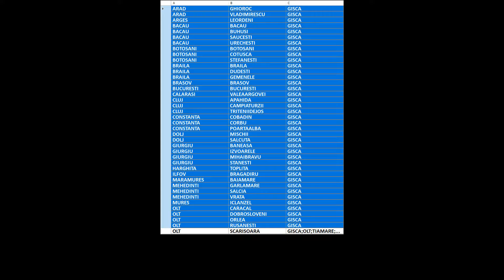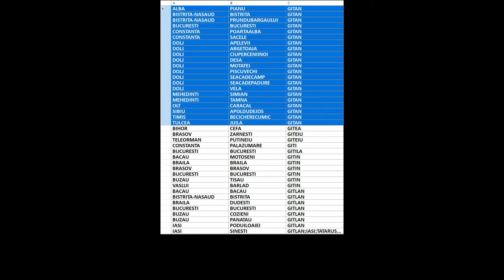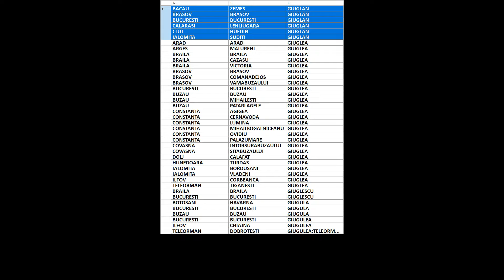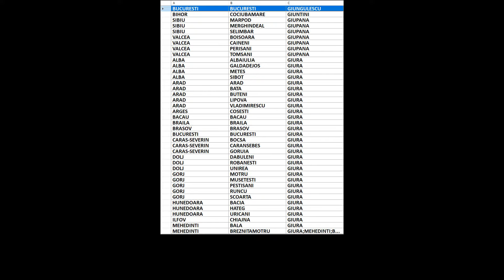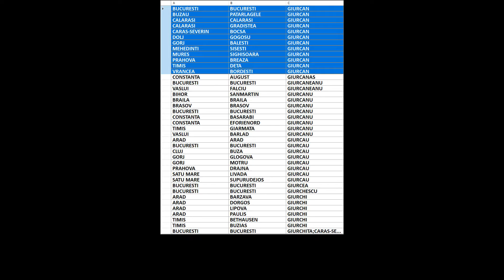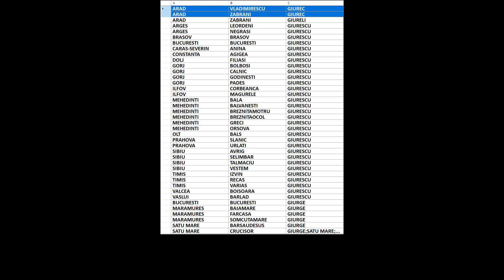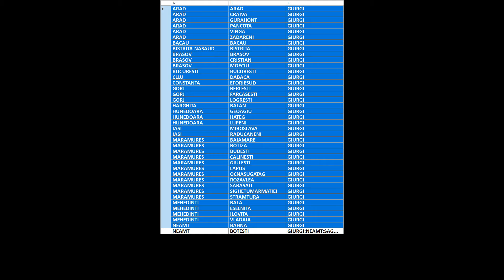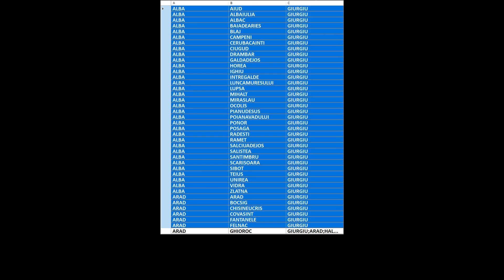Arbore genealogic din ultimii 300 de ani/strămoși din România/Girigan-Giurgiuveanu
00:00:00 Girigan
00:00:04 Girip
00:00:08 Giriuta
00:00:12 Girjabu
00:00:16 Girjaliu
00:00:20 Girjan
00:00:24 Girjau
00:00:28 Girjoaba
00:00:32 Girjob
00:00:36 Girju
00:00:40 Girla
00:00:44 Girlan
00:00:48 Girlasu
00:00:52 Girlea
00:00:56 Girleanu
00:01:00 Girlescu
00:01:04 Girlesteanu
00:01:08 Girliceanu
00:01:12 Girlicel
00:01:16 Girlici
00:01:20 Girligeanu
00:01:24 Girliste
00:01:28 Girloanta
00:01:32 Girloi
00:01:36 Girloiu
00:01:40 Girlonta
00:01:44 Girlovan
00:01:48 Girlus
00:01:52 Girmacea
00:01:56 Girmaci
00:02:00 Girmalau
00:02:04 Girmencea
00:02:08 Girneata
00:02:12 Girnet
00:02:16 Girniata
00:02:20 Girniceanu
00:02:24 Girnita
00:02:28 Girnitaru
00:02:32 Girny
00:02:36 Giro
00:02:40 Girodi
00:02:44 Giroe
00:02:48 Giroiu
00:02:52 Giron
00:02:56 Girosan
00:03:00 Giroseanu
00:03:04 Girovanu
00:03:08 Giroveanu
00:03:12 Girta
00:03:16 Girtan
00:03:20 Girteaja
00:03:24 Girti
00:03:28 Girtler
00:03:32 Girtles
00:03:36 Girtofan
00:03:40 Girtoi
00:03:44 Girtoman
00:03:48 Girtone
00:03:52 Girtonea
00:03:56 Girtu
00:04:00 Giru
00:04:04 Girvan
00:04:08 Girz
00:04:12 Girzau
00:04:16 Girzu
00:04:20 Gis
00:04:24 Gisa
00:04:28 Gisberto
00:04:32 Gisca
00:04:36 Giscan
00:04:40 Gisculescu
00:04:44 Gisfan
00:04:48 Gisman
00:04:52 Gisnac
00:04:56 Gisnea
00:05:00 Gistescu
00:05:04 Git
00:05:08 Gita
00:05:12 Gitan
00:05:16 Gitea
00:05:20 Giteiu
00:05:24 Giti
00:05:28 Gitila
00:05:32 Gitin
00:05:36 Gitlan
00:05:40 Gitlej
00:05:44 Gitman
00:05:48 Gitoi
00:05:52 Gitoiu
00:05:56 Gitstrimb
00:06:00 Gitta
00:06:04 Gittinger
00:06:08 Gitu
00:06:12 Gitulescu
00:06:16 Gitulet
00:06:20 Gitye
00:06:24 Giu
00:06:28 Giuan
00:06:32 Giubalca
00:06:36 Giubeca
00:06:40 Giubega
00:06:44 Giubegan
00:06:48 Giubegeanu
00:06:52 Giubelan
00:06:56 Giubeluta
00:07:00 Giubena
00:07:04 Giubernea
00:07:08 Giubleanu
00:07:12 Giuburunca
00:07:16 Giuca
00:07:20 Giucal
00:07:24 Giucan
00:07:28 Giuchi
00:07:32 Giuchici
00:07:36 Giuchin
00:07:40 Giuclea
00:07:44 Giucoane
00:07:48 Giuculescu
00:07:52 Giuflan
00:07:56 Giuga
00:08:00 Giugal
00:08:04 Giugaliuc
00:08:08 Giugan
00:08:12 Giugariu
00:08:16 Giugaru
00:08:20 Giugastaru
00:08:24 Giugastru
00:08:28 Giugea
00:08:32 Giugean
00:08:36 Giugica
00:08:40 Giugila
00:08:44 Giugioiu
00:08:48 Giugirov
00:08:52 Giugiteanu
00:08:56 Giugiu
00:09:00 Giugiuc
00:09:04 Giugiuca
00:09:08 Giugiulan
00:09:12 Giugiumica
00:09:16 Giugiunea
00:09:20 Giuglan
00:09:24 Giuglea
00:09:28 Giuglescu
00:09:32 Giugula
00:09:36 Giugulea
00:09:40 Giuguluc
00:09:44 Giuhat
00:09:48 Giui
00:09:52 Giuica
00:09:56 Giuiescu
00:10:00 Giuiu
00:10:04 Giukin
00:10:08 Giula
00:10:12 Giulai
00:10:16 Giulan
00:10:20 Giulau
00:10:24 Giulea
00:10:28 Giuleanu
00:10:32 Giulescu
00:10:36 Giulesteanu
00:10:40 Giulfan
00:10:44 Giulgiu
00:10:48 Giulica
00:10:52 Giulin
00:10:56 Giulinat
00:11:00 Giulio
00:11:04 Giulusan
00:11:08 Giulutan
00:11:12 Giulvazan
00:11:16 Giulvezan
00:11:20 Giulvezean
00:11:24 Giumacai
00:11:28 Giumai
00:11:32 Giumale
00:11:36 Giumali
00:11:40 Giuman
00:11:44 Giumanca
00:11:48 Giumantar
00:11:52 Giumantir
00:11:56 Giumatir
00:12:00 Giumba
00:12:04 Giumber
00:12:08 Giumerca
00:12:12 Giunca
00:12:16 Giungal
00:12:20 Giungan
00:12:24 Giungean
00:12:28 Giungu
00:12:32 Giungulescu
00:12:36 Giuntini
00:12:40 Giupana
00:12:44 Giura
00:12:48 Giuran
00:12:52 Giuraniuc
00:12:56 Giuranu
00:13:00 Giurasa
00:13:04 Giurascu
00:13:08 Giurasevici
00:13:12 Giurau
00:13:16 Giurca
00:13:20 Giurcan
00:13:24 Giurcanas
00:13:28 Giurcaneanu
00:13:32 Giurcanu
00:13:36 Giurcau
00:13:40 Giurcea
00:13:44 Giurchescu
00:13:48 Giurchi
00:13:52 Giurchita
00:13:56 Giurco
00:14:00 Giurcoi
00:14:04 Giurcoiu
00:14:08 Giurconiu
00:14:12 Giurcovici
00:14:16 Giurculescu
00:14:20 Giurculet
00:14:24 Giurculete
00:14:28 Giurcut
00:14:32 Giurcuta
00:14:36 Giurcutiu
00:14:40 Giurea
00:14:44 Giurec
00:14:48 Giureli
00:14:52 Giurescu
00:14:56 Giurge
00:15:00 Giurgea
00:15:04 Giurgean
00:15:08 Giurgeanu
00:15:12 Giurgeca
00:15:16 Giurgelea
00:15:20 Giurgescu
00:15:24 Giurgeu
00:15:28 Giurgev
00:15:32 Giurgi
00:15:36 Giurgia
00:15:40 Giurgian
00:15:44 Giurgica
00:15:48 Giurgiev
00:15:52 Giurgila
00:15:56 Giurginca
00:16:00 Giurgioiu
00:16:04 Giurgiteanu
00:16:08 Giurgiu
00:16:12 Giurgiuc
00:16:16 Giurgiuca
00:16:20 Giurgiucanu
00:16:24 Giurgiuculesei
00:16:28 Giurgiulena
00:16:32 Giurgiulescu
00:16:36 Giurgiuman
00:16:40 Giurgiut
00:16:44 Giurgiutiu
00:16:48 Giurgiuveanu